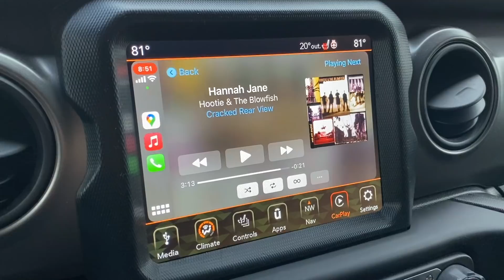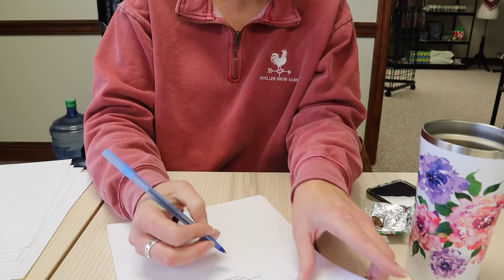Vlogmas December 7th, 2021 - Crazy Sock Lady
Vlogmas Notes